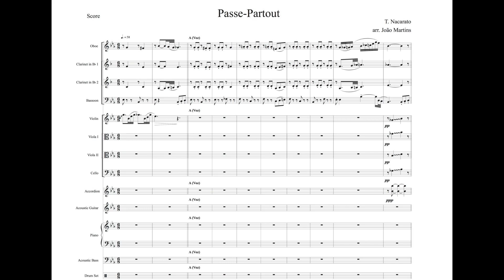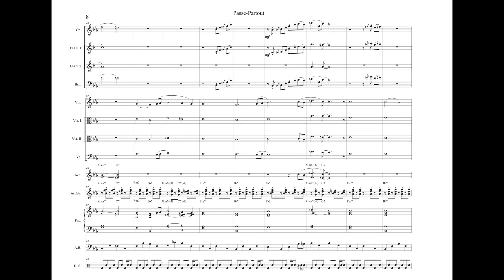Passe Partout (Bárbara Tinoco) - arrangement full score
Intérprete | Bárbara Tinoco
Música e Letra | Tiago Nacarato
Arranjo e Produção | João Martins

Oboé | Roberto
Clarinete | João Moreira
Fagote | Cláudia Torres
Violino | Pedro Carvalho
Viola 1 | Mateus Stasto
Viola 2 | Rute Azevedo
Violoncelo | Jed Barahal
Piano e Acordeão | João Salcedo
Guitarra Acústica | Tiago Nacarato
Contrabaixo | Pedro Santos
Tarola | Mário Barreiros

Captação, Mistura e Masterização | Mário Barreiros

Gravado no Estúdio Eléctrico (Porto), nos dias 7 e 8 de Novembro de 2019